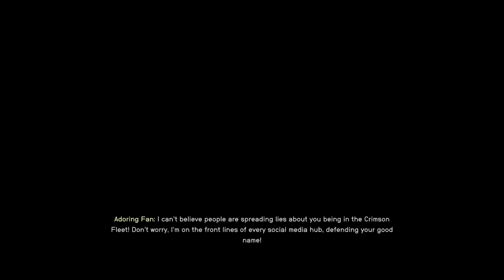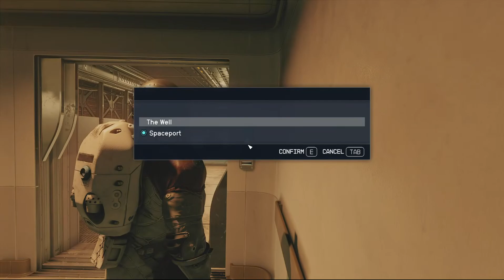Hunters are TANKS - Starfield - EP 49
We head to the Eye to check on our crew.  Everyone is hurt but they will be fine.  Then, it's back to the Lodge to see if the rest of Constellation held up against the attack.  Not everyone there was so lucky.   Last, we have to face off with some Hunters to make our escape.  These guys are bullet sponges!!

Intro - 0:00
High Price to Pay part 1 - 0:05
Outro - 31:10